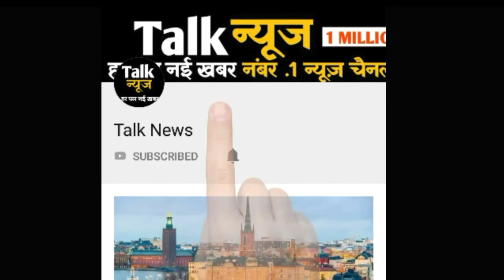ये हैं भारत के सबसे ज्यादा पढ़े लिखे नेता, आखिरी नाम हैरान कर देगा